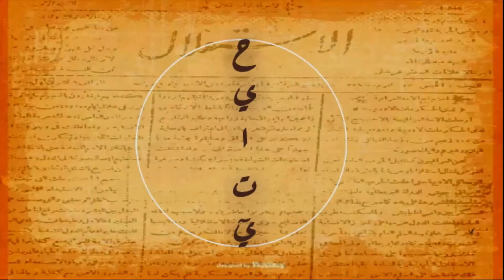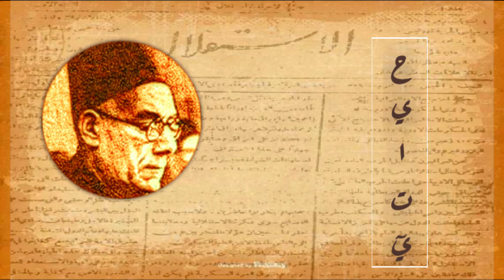حياتي -أحمد أمين|| الجزء الخامس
"قال طه حسين عن هذه السيرة الرائعة لواحد من أهم رموز النهضة العربية الحديثة: ".. إذا لم يكن أحمد أمين مثلاً رائعًا للجد المنتج، والنشاط الخصيب، والمثابرة التي لا تعرف كللاً ولا مللاً، والمقاومة التي لا تعرف ضعفًا ولا فتورًا، والثقة التي لا تعرف شكَّا ولا ترددًا، فلا ينبغي للمصريين أن ينتظروا مثلا رائعًا من أي مواطن آخر.
وقال عنها أحمد حسن الزيات: "يجمع بين حسن الفكرة وجمال الصورة، ويلائم بين رزانة المعنى ورصانة اللفظ. وربما كان ذلك أظهر ما يكون في كتابه "حياتي" فإن تصويره البيت والسقّاء والمحدث والكتّاب والأزهر، وفى وصفه لأبويه وأخويه، وصديقيه عبد الحكيم محمد وعلى فوزي، وأستاذيه عاطف بركات ومس بور، لنماذج من البيان المطبوع الذي يشرق بنور العقل، وينبض بروح العاطفة، ويزهو بألوان الفن."